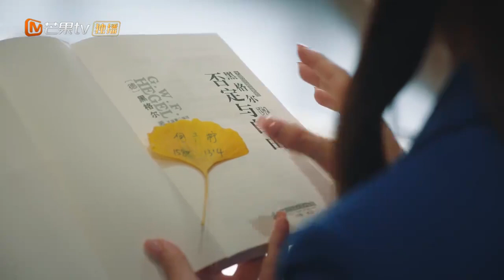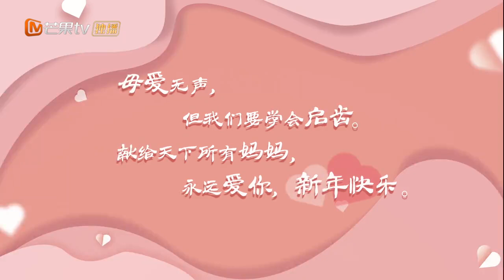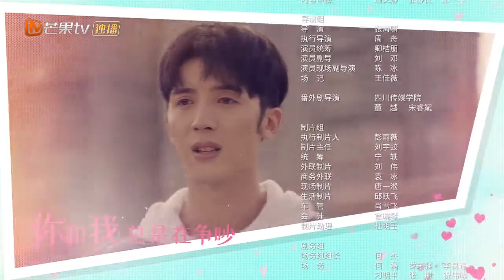《无法抗拒的恋爱》第6集 四人竟一同约会 秦至识破互换真相？ Irresistible Love EP6【芒果TV青春剧场】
下载芒果TV国际APP： (IOS) (Android) 看霸道总裁壁咚逆龄初恋！

剧情简介：
夏天天刚把校霸郭之宇调教成“忠犬”男友，就遭到了母亲何青柠的强烈反对，在何青柠心中，夏天天的公司总裁秦至才是完美女婿，她决心要亲自出手，却没料到，偶然的一天母女二人居然互换了身体!何青柠开始顶着女儿的身体为所欲为，夏天天则用母亲的身体奋起反击，俩人在鸡飞狗跳的互换人生中慢慢理解彼此。与此同时，两段高甜恋爱也正酝酿发酵.

主演: 王路晴 / 佴文 / 崔绍阳 / 淮文
类型: 剧情 / 爱情 / 短片
制片国家/地区: 中国大陆
语言: 汉语普通话
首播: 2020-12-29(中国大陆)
单集片长: 12分钟